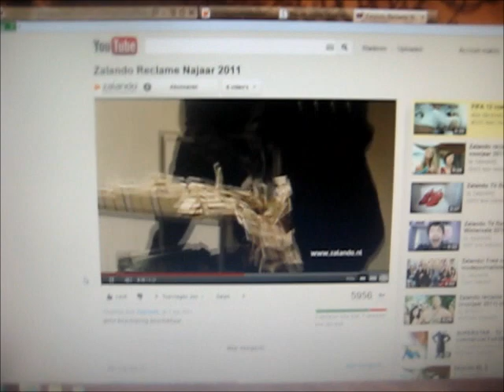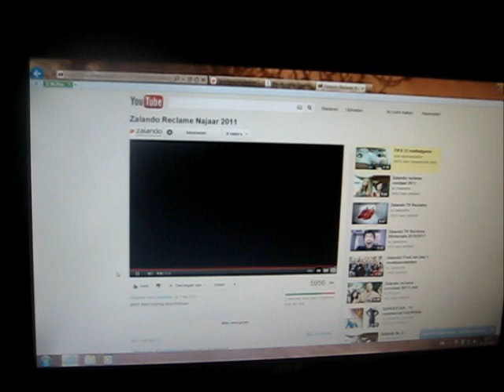promotie film hardloopschoenen 2011.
Praktijk test om te kijken hoe de goederen levering is van Zalando.
Binnen 2 dagen zijn de hardloopschoenen Nike free 2 geleverd en zie het filmpje hoe dat ging.